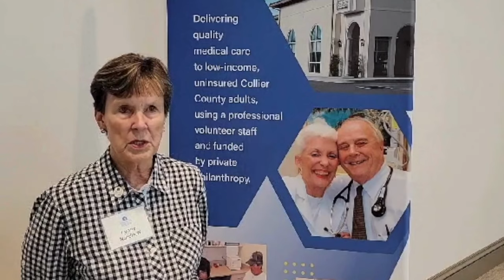Healings Hands: 25 Years of Compassion with Lynne Nordhoff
Fourth episode of our Healing Hands series features a veteran volunteer, Mrs. Lynne Nordhoff.

Mrs. Nordhoff takes care of a special job for the Clinic, which is that of reporting weekly obituaries to the development team. This helps the development team keep up to date with volunteers and donors and their able to send out condolence's cards as well.

Here Mrs. Nordhoff recounts how she got involved with the Clinic and you can tell what a big part Mrs. Nancy Lascheid played in her time here.